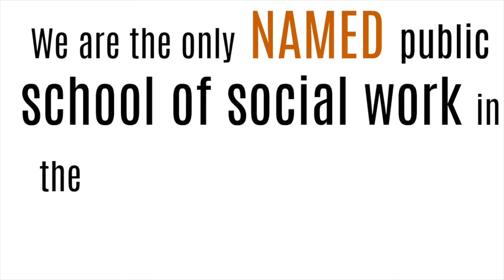Social Workers are Worth Millions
My alma mater is now officially the Steve Hicks school of social work thanks to a generous $25 million gift from Steve Hicks, vice chairman of the board of regents at the university of Texas system and a pioneer in telecommunications.
This is big news, someone who is not a social worker is showing respect for our profession & values the positive change that we are making in our communities...very exciting!!!
Hookem Horns!!

Social work scrapbook is a blog & YouTube channel aimed at helping social workers apply social work methods, values & theories in the real world "frontline" work we do at the many different agencies and settings social workers are found.